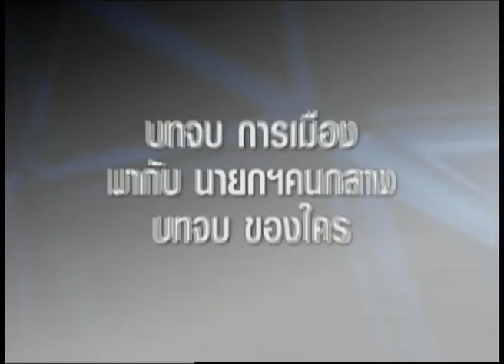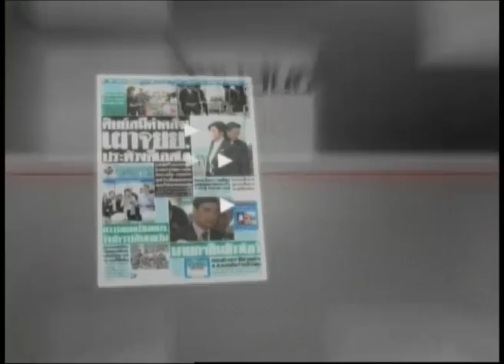16-5-57 ข่าวเที่ยงDNN คอลัมน์อัพเดท บทจบ การเมือง มากับ นายกฯคนกลาง บทจบ ของใคร